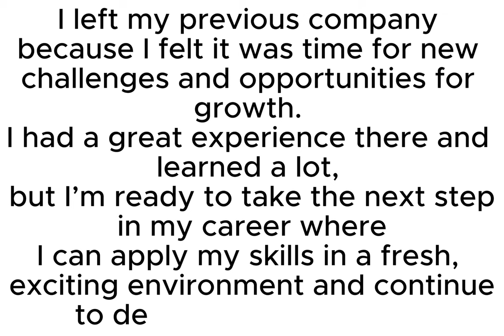Why Did You Leave Your Previous Company?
"I left my previous company because I felt it was time for new challenges and opportunities for growth. I had a great experience there and learned a lot, but I’m ready to take the next step in my career where I can apply my skills in a fresh, exciting environment and continue to develop professionally."
Tutorials How-To#Product-Reviews#Lifestyle#Entertainment#Education#Daily-Life
Tech-Tips#Travel-Vlog#Unboxing#DIY#Top-10#Journey#TipsAndTricks#TrendingTopics#CurrentEvents#YouTubeTips#ContentCreator#Vlogger#ReviewChannel#TechChannel#HowToChannel#LearningWithAlamgir#freesubscriber#freesub#subscriberincrease#increasesubscribers#getsubscribers#growsubscribers#1ksubscribers